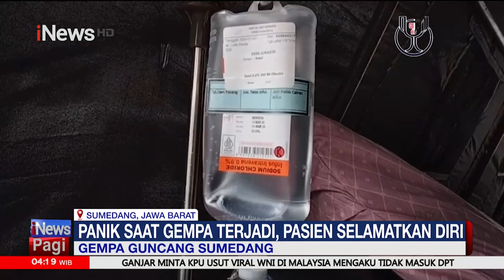Pascagempa Susulan, 80 Pasien di RSUD Sumedang Dirawat di Tenda Darurat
Ratusan pasien Rumah Sakit Umum Daerah (RSUD) Sumedang masih dirawat di tenda-tenda darurat sepanjang Jalan Prabu Geusan Ulun. Mereka terpaksa dipindahkan pada Minggu (31/12/2023) malam menyusul gempa yang melanda salah satu kabupaten di Jawa Barat tersebut.